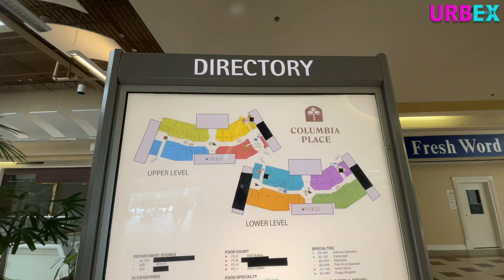COLUMBIA PLACE MALL- COLUMBIA SOUTH CAROLINA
Columbia Place Mall is one that is located on the outskirts of Columbia South Carolina. When I first arrived I could tell the area wasn’t doing well. Tons of rundown or abandoned ones places. Let head inside the mall and see how it’s doing.